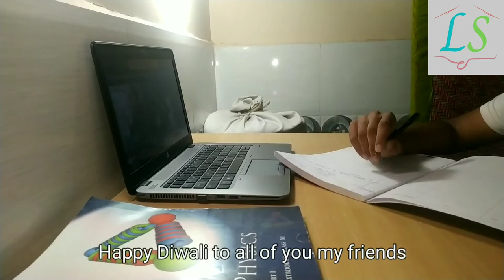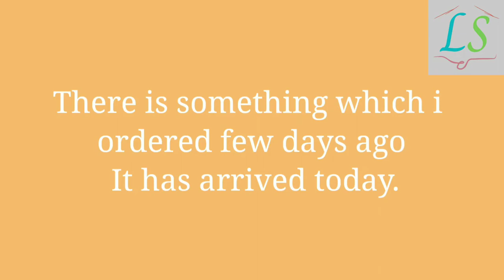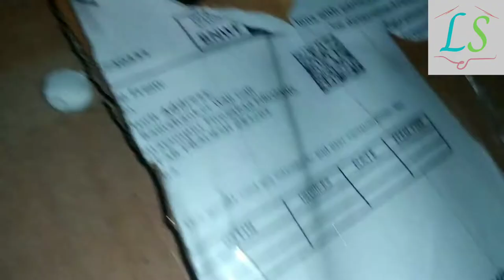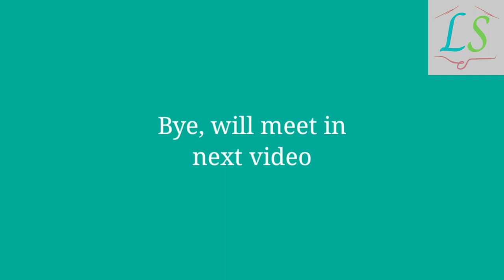Productive study vlog | Preparing for JEE 2023 11th grader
Productive Study Vlog | PREPARING for JEE 2023

Hey guys my name is Anuj,and welcome to the channel. Today's video is an Productive study vlog, Preparation Vlog for IIT, Whole productive day.

[Music used in this video does not belong to me 🎶]

My whole productive day as 11th grader,
Productive Vlog,
Whole productive day,
My productive day routine,
Study Vlogs,
Study vlog,
Class 11th study vlog,
Preparation study vlog,
Pragati shreya,
Pragati shreya study vlog,